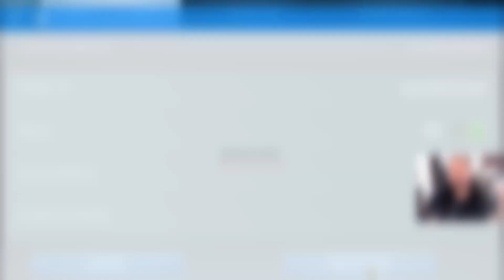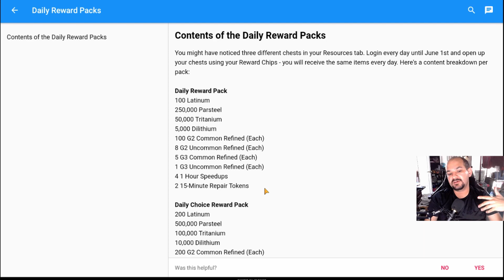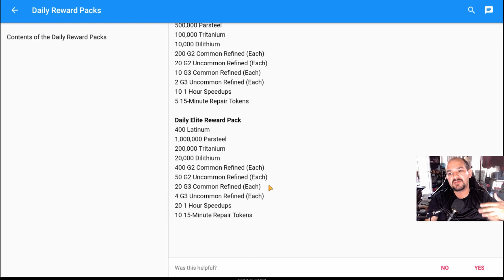Star Trek - Fleet Command June Pack/Rant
This is another Star Trek Fleet Command Video about the monthly packs and a rant

Drone Links:
Karma Drone
Phantom 4
Nd Filter Kit for Phantom 4
Phantom 4 Batteries

TubeBuddy: I use Tubebuddy to help with my video tags and suggestions for video tags. If you are a YouTube Creator check it out its awsome